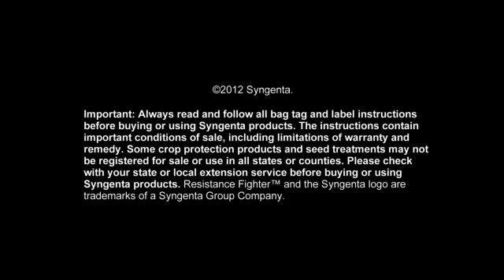INTRO - Be Part of the Solution